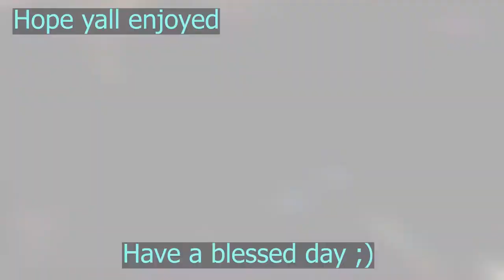Bumper Banshees with Hectorino || Halo 2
amazing description
outro:
Cracka Khan - Dire Dire Docks (Trap Remix)